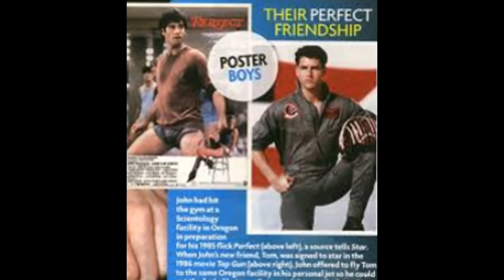Alain Delon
The most handsome actor ever.  Song is If Looks Could Kill by Kama Linden.